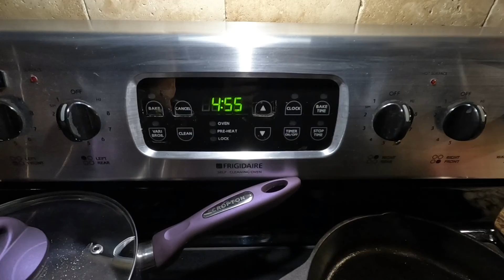Well it’s time to decide last minute! | Vlog